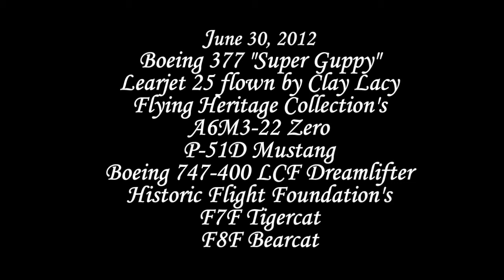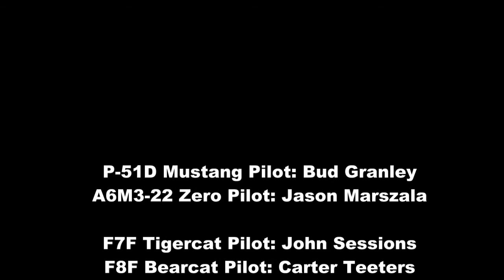Pacific Legends Day - A6M3, P-51D, F7F Tigercat, F8F Bearcat - Super Guppy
June 30, 2012 was "Pacific Legends Day" at Paul Allen's Flying Heritage Collection at Paine Field in Everett, Washington.  This day featured the museums P-51D Mustang as flown by Bud Granley and their Mitsubishi A6M3-22 Reisen "Zero" as flown by Jason Muszala.  These two pilots put on a fantastic show, basically putting on a mock dogfight with the two aircraft.

Not to be outdone, neighboring museum Historic Flight Foundation put on a flight demonstration of their US Navy Grumman F7F Tigercat as flown by HFF owner John Sessions, and Grumman F8F Bearcat, as flown by Carter Teeters.

The video also features a few bonus aircraft.  Before any of the warbirds took to the air, NASA's modified Boeing 377 Super Guppy made a pass down the runway prior to delivering the first component of the Space Shuttle fuselage trainer to Seattle's Museum of Flight at Boeing Field.  Also in the video is the newest version, one could say, of the Super Guppy, the Boeing 747-400LCF Dreamlifter.  Its long takeoff roll was due to a full fuel load to get the aircraft to Japan to pick up parts for the Boeing 787 Dreamliner which is assembled here in Everett as well.

As always, crank up the volume and enjoy the wonderful music of Rolls Royce, and Pratt & Whitney!